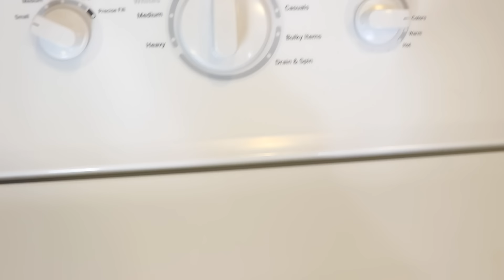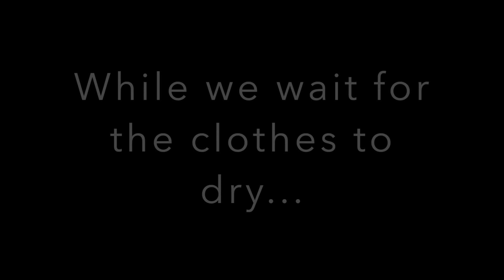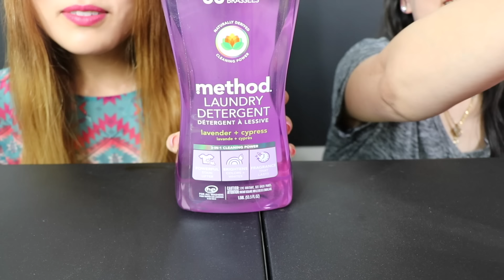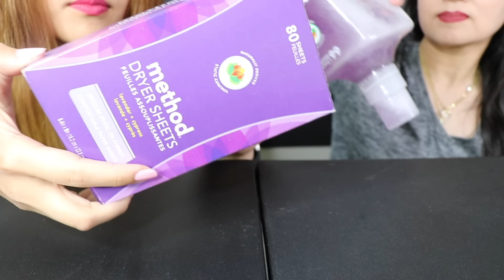ASMR BIRTHDAY CAKE PARTY + METHOD LAUNDRY REGIMEN FUN ad 리얼사운드 먹방 | Kim&Liz ASMR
We are having an epic BIRTHDAY CAKE PARTY with a DANCE COMPETITION
We have partnered with Method to give you guys an amazing, relaxing, tingle-worthy experience of our Laundry Regimen. We surely stain our clothes from all the delicious foods during our videos and Method not only has an excellent line of home products, but also leaves our clothes smelling fantastic and super clean :)
Products mentioned:
-Stain Remover
- Spring Garden Fragrance Booster
-Spring Garden Fabric Softener
-Lavender + Cypress Laundry Detergent
-Lavender + Cypress Dryer Sheets

Birthday Cake Party Foods:
-Birthday Cake Ice Cream Bar
-CakeBites (Party Cake Flavor)
-3 Musketeers Birthday Cake
-Little Debbie Cosmic Brownies
-Hot Fudge Sundae Pop-tarts (Not B-day theme but looks like it :)
-Friendly's Ice Cream Sundaes (Birthday Cake)

-Kim&Liz